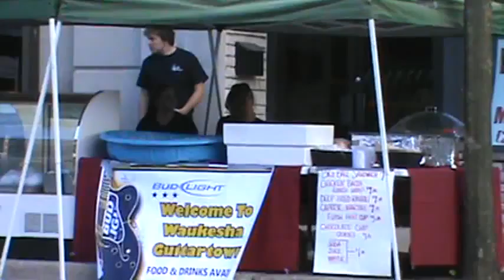Waukesha GuitarTown, Les Paul, Gibson Guitars and Friday Night Live 6/1/2012 pt. 6